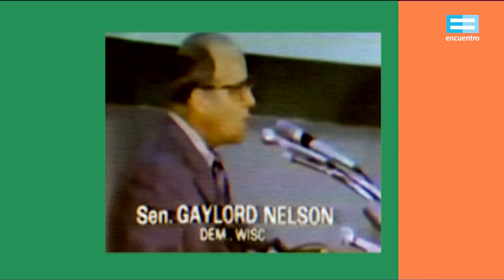Efemérides: Día Mundial de la Tierra (22 de abril) - Canal Encuentro